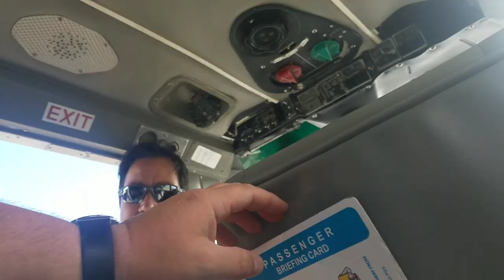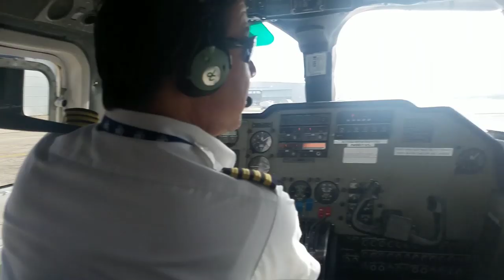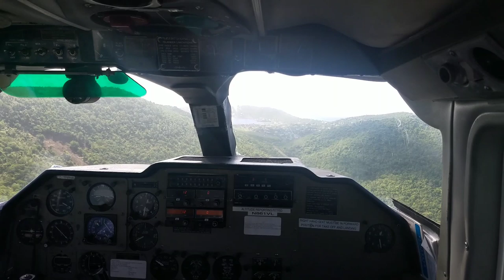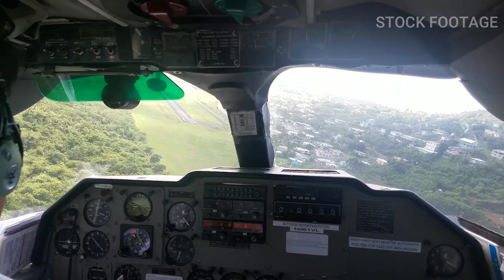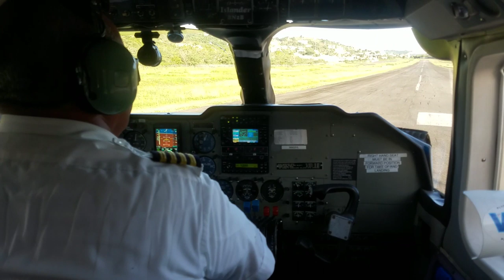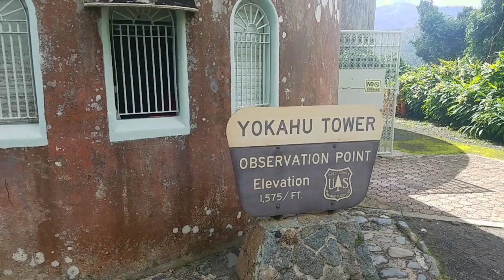"Puerto Rico" - The Campbells'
The Campbell's explore Puerto Rico, Old San Juan, El Yunque Rain Forest, Culebra & Flamenco Beach & Aricebo Observatory Radio Telescope, staying at the Wyndham Rio Mar.